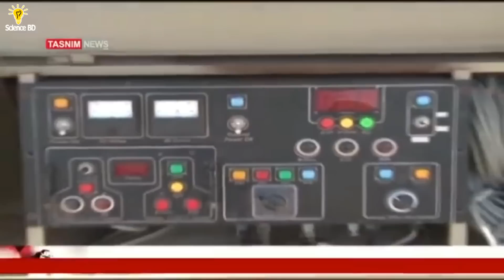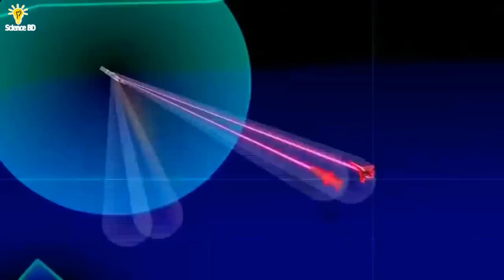ইরানের ভয়ঙ্কর ৭টি অস্ত্র! এই অস্ত্র গুলোকেই সবচেয়ে বেশি ভয় পাই ইসরাইল ও আমেরিকা!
যে কোন ধরনের স্পন্সরশিপ বা প্রেমোশনের জন্য যোগাযোগ করুন : 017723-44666